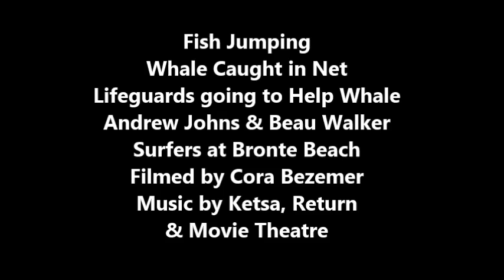Whale Caught in Rope, Fish Jumping, Andrew Johns & Beau Walker - By Cora Bezemer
Whale Caught in Rope, Fish Jumping, Andrew Johns & Beau Walker - Bronte Beach - By Cora Bezemer